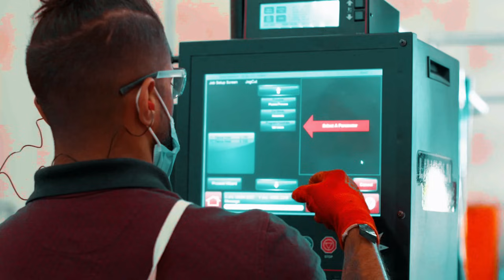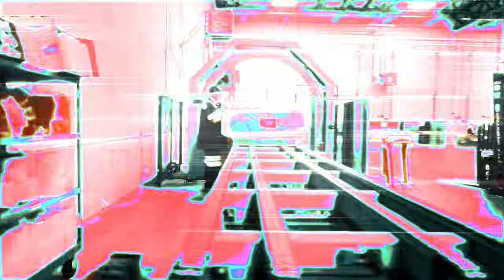Automotive Lift Experts - Leaders in Automotive Lift Equipment Installation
Authorized Distributor of Challenger Lifts.

Innovation sets Challenger Lifts apart from the rest of the automotive lifts industry. Innovation is at the heart of important technological advances like the revolutionary Versymmetric® lift, the industry's first 3-stage front and rear arm 2-post lift.  Our comprehensive line of automobile lifts and lift accessories are inspired solutions that create increased shop efficiency and enhanced revenue potential. We specialize in the design, manufacture and distribution of two post, four post, inground, mobile column, short & mid-rise lifts.

At Automotive Lift Experts, we combine over 10 years of experience in the automotive lift industry. We provide you with workshop solutions that span every aspect of your workshop fit; from car lift installation, Inspections, repair, sourcing equipment supply, through to service and maintenance.

We value our brand – Automotive Lift Experts, our reputation is everything. We have earned our reputation as market leaders through quality service fully backed up in Florida,

We supply premium services to customers who value safety, quality & low cost in the following markets:

Car dealerships
Automotive chains
Heavy vehicle workshops
Small business shop
Residential ( Parking Lift)
We’ve put together an experienced team who are committed to providing outstanding service to the automotive service industry across Florida. With years of industry experience, they have the know-how to give you the quality Service you need at a competitive price.

Credits to Challenger Lifts for Footage.